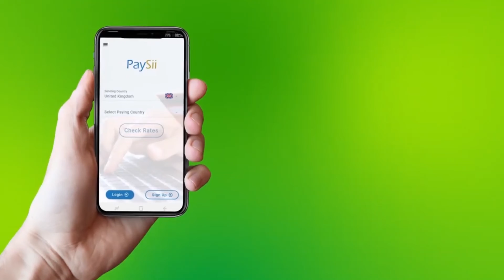Xildhibaan Farxiyo Oo Faafaahino Ka Bixisay Cunada Iyo Nafaqeynta